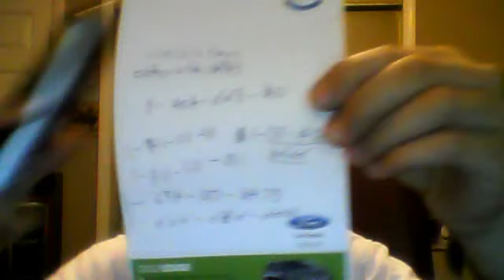The Real Blazej30 Heat is back!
I need help getting my prifile back from my real bothers on cwa... i am the real owner of blazej30 heat and i need your help mitch,tyler,kyle,fang, and the rest of my bros.. plz help me get my pro back. :(